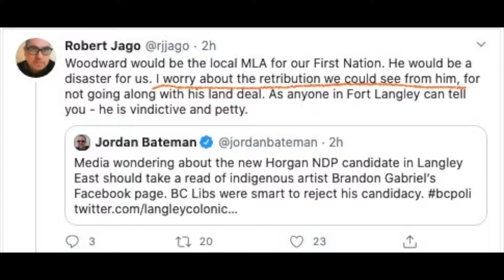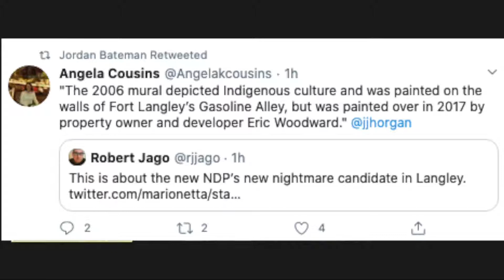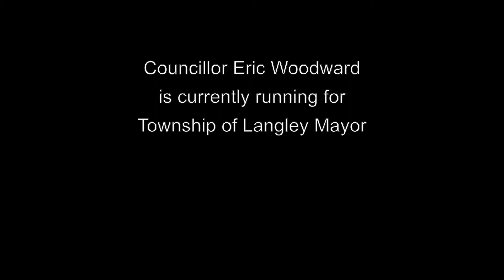Council denounces discrimination against Indigenous artist from Councillor Eric Woodward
How NOT To Support National Day for Truth and Reconciliation

On September 30, Canada marks the National Day for Truth and Reconciliation.  The day honours the children who never returned home and Survivors of residential schools, as well as their families and communities.  Last year on September 27 just before this important day a letter was written to  Langley Township Council from Eric Woodward and his staff via his The Fort Langley Project asking Council to no longer endorse public artwork projects for renowned First Nations Artist Brandon Gabriel.  I can only conclude this was another chapter in a long-standing disagreement between Eric Woodward and Brandon Gabriel.  Brandon sued Eric earlier the same year (last year) for defamation.  The surprising timing of this letter was only days after that legal action had been settled and my understanding is both parties agreed to move on from the matter.  The struggle between a First Nations Artist from the Fort Langley area and a wealthy and powerful land developer is very well documented for the past several years in the local news.

A year or so ago the Township initiated a process looking for artists to paint over the (ugly) utility power boxes in Fort Langley.  Brandon Gabriel submitted several proposals of First Nations art he would like to have on those boxes.  He was awarded some of the boxes to be painted.  When Councillor Woodward found out about this I can only conclude he was not happy at all.  Not long after that his Fort Langley Project sends the letter to Mayor and Council asking them to not support Brandon Gabriel's art being used in the Township.  The letter is in this video and you can pause and read it but I will also add it to the comment section below.  When Council discussed the letter,  Councillor Woodward had to recuse himself.  A lot of people raised their eyebrows at a sitting Councillor having a group/society under him submitting a letter to Council to override or stop Township staff on their selection of an artist for Township projects.

This is Council discussing the letter sent from Councillor Woodward's Fort Langley Project.